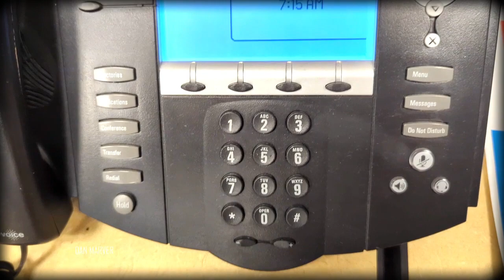The Sports Cubicle Opening Credits - The Sopranos Inspired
"It's not a nursing home! It's a retirement community."

Enjoy The Sports Cubicle every Sunday night 9PM-10PM on WCPT 820AM Chicago with Dan Marver, Devin Tingle, Paul Chivari, and Mike Mercado.